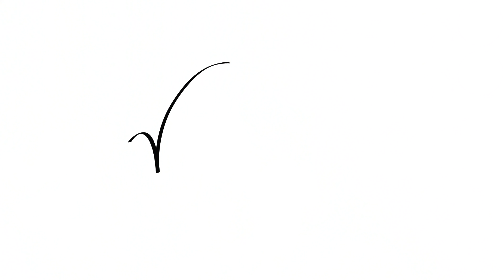May mắn được Trưởng Bản người Thái dẫn đi tìm Hang Thẩm Nàng còn rất hoang sơ tại Con Cuông Nghệ An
Thật may mắn khi Nếm được bác trưởng bản người dân tộc Thái dẫn đi khám phá một hang động còn rất hoang sơ tại huyện Con Cuông tỉnh Nghệ An.
Bản thân người dân ở huyện Con Cuông ít ai được vào đây bởi cửa ra vào đã được khóa để bảo tồn.
Ai muốn thử sức hãy đến thôn Tân Sơn, xã Môn Sơn, huyện Con Cuông, tỉnh Nghệ An để trải nghiệm nhé ^^
Nhớ xem hết video để có thêm kinh nghiệm tìm ra hang Thẩm Nàng này nhé mọi người !

Nếu có yêu cầu review một địa danh nào đó tại Việt Nam, hãy để lại trong phần comment, Nếm sẽ tới và thực hiện điều đó .

Hãy Theo Dõi Nếm TV Tại